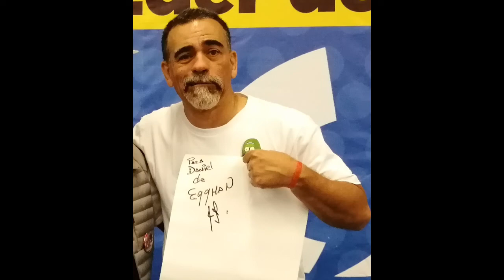Saludo de Juan Guzmán voz del Doctor Eggman en Sonic Boom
Fue en una Con Comic